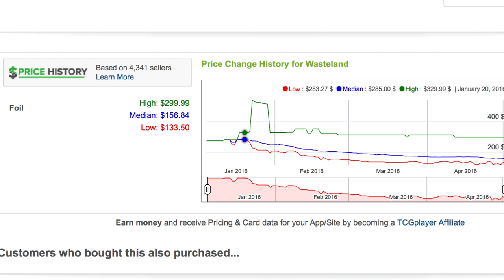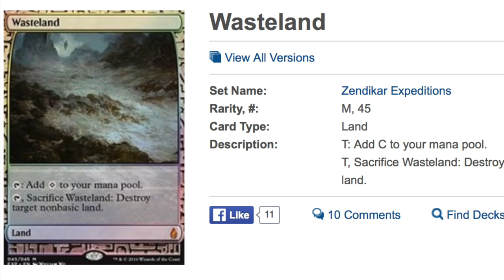-$130 Rare Reprints - Cheaper Magic the Gathering Cards!